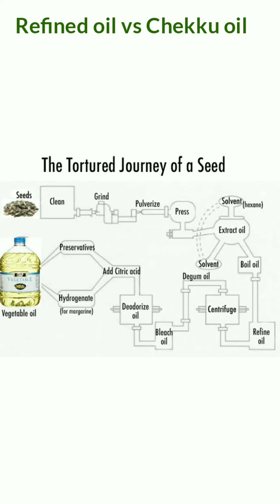how to made refined oil in tamil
நம்ம உணவே மருந்து தமிழ் இணையதளத்தில் உணவு மனம் மற்றும் சுற்றுச்சூழல் பற்றிய 750+ அதிகமான தகவல்கள் இருக்கிறது

நலம் பெற என்னை தொடவும்.

நன்றி
உணவே மருந்து - தமிழ்.